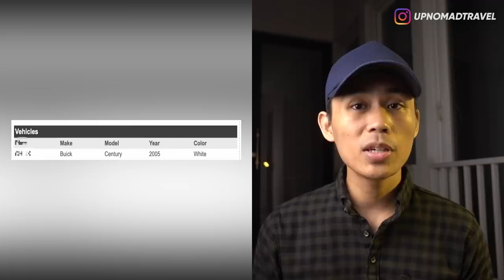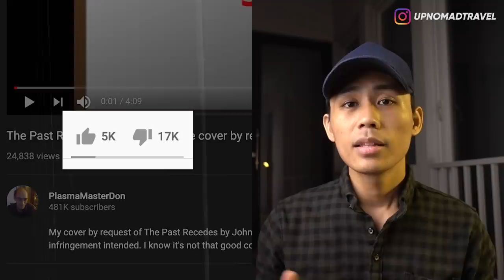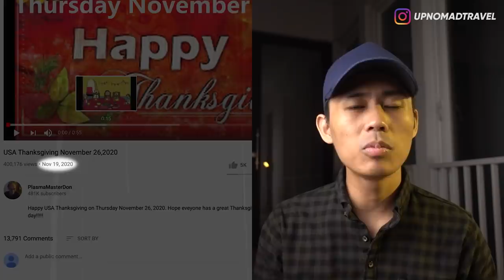YOUTUBER PREDATOR ANAK DI BAWAH UMUR YANG DIPUJA DUNIA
Halooo semuanya...
Balik lagi di Creepycase dimana gw bakal ngebahas sisi tergelap, terkelam dari Youtube...
Dan hari ini gw mau ngebahas kasus dari PlasmaMasterDon, seorang Youtuber Kakek-Kakek dari Ohio Amerika Serikat yang viral banget tahun lalu tapidi tahun yang sama doi mengalami kasus yang sangat serius!